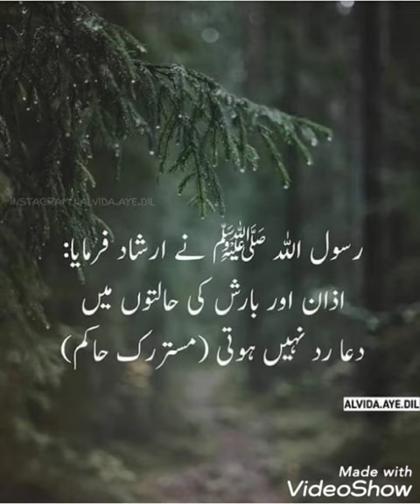Ya NABI (S.A.w) nazry Karam fernama 🥰🥰🥰